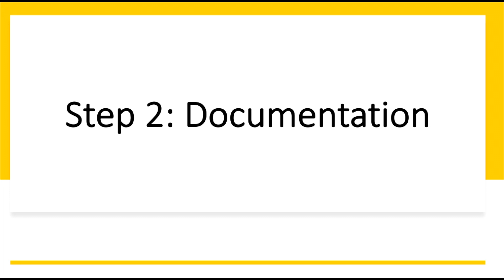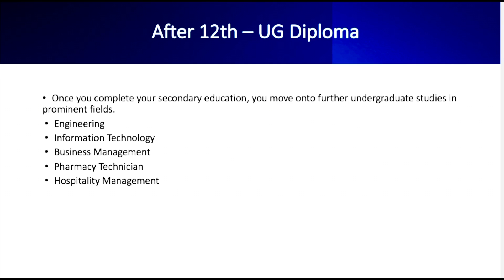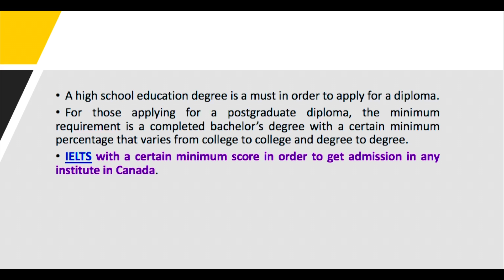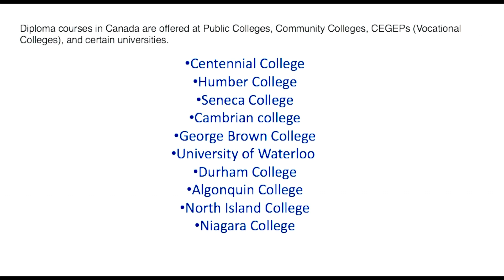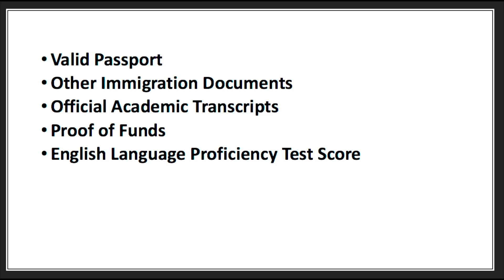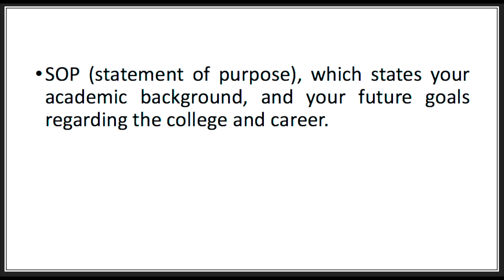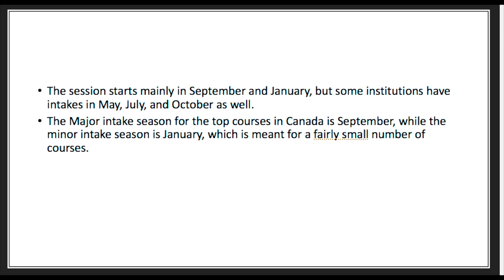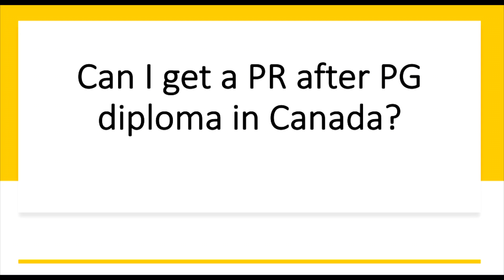Diploma in Canada after 12th | Malayalam| PG diploma | Top colleges | best courses | Fees | Salary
Diploma in Canada after 12th | Malayalam | PG diploma | Top colleges | best courses
Hi all,
In this video I am explaining advantages of studying diploma courses in Canada, types of diploma, how are colleges in Canada different from universities, popular diploma courses in Canada, top colleges in Canada, application process, eligibility criteria, PG diploma in canada with scholarships, intake seasons, student visa, jobs and salary after PG diploma in Canada, PR after PG diploma in Canada etc.
ഇതിനു യോഗ്യരായവരിലേക്ക് ഈ video share ചെയ്യാനും മറക്കല്ലേ
Thanks for your love and support  ❤️

Advantages of studying diploma courses in canada : (a) The tuition fees for a diploma course in Canada is affordable, compared to other countries like the US, (b)Canadian institutes offering wide variety of program in the areas of: Engineering and Technology, Arts, Humanities, Medical and Life Sciences. (c) Students are allowed to work while studying in Canada. One can opt for a transition to a full-fledged master’s course while pursuing their diploma (d) Job oriented (e) The visa process for Canada is fairly easy and one can easily get a student visa through a simple procedure.
PG diploma : One Year Graduate Diploma: Consists of  2-3 semesters of academics which cost around 10,000 – 15,000 CAD. They enhance your skills & employability chances to be in the chosen field.
Two Year Graduate Diploma: Consists of 4 – 6 semesters of academics which can cost around CAD 13,000 – 17,000 .The major advantage of applying for a two-year graduate diploma is that it provides you with a 3-year work stay back option.
Popular diploma courses in Canada : Marketing, Digital marketing, Project management, Business analytics, Hospitality management etc.
Intake seasons: The Major intake season for the top courses in Canada is September, while the minor intake season is January, which is meant for a fairly small number of courses.
PR options after diploma in Canada : It is possible to get PR after the PG diploma but one must gain working experience before applying for the PR.

easy way to canada immigration, canada student visa malayalam,
canada student life kerala, canada student admission, canada student immigration, canada malayalam youtube channel, canada international student vlog malayalam, canada jobs malayalam, diploma courses malayalam, durham college canada malayalam, kerala to canada malayalam, physics, chemistry, maths students career options in canada,  best course in canada malayalam,